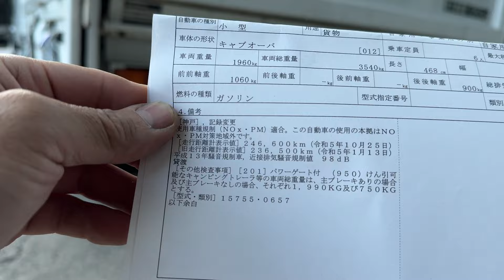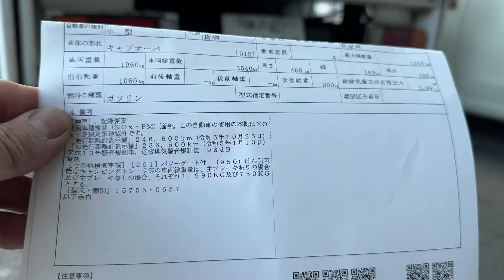ワガママ親父向け多目的レンタカー牽引OK 950登録済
日産アトラス　ダブルキャブ　6人乗り　パワーゲート付　最大積載量1250キロ　950登録済み
ヒッチメーバー付で
ブレーキあり1990キロ
ブレーキ無し750キロまで牽引可能

わナンバー　レンタカー